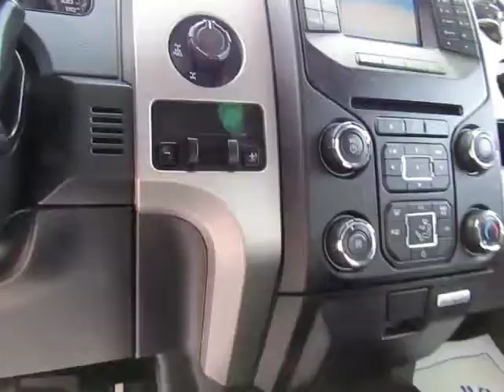2013 Ford F-150 4x4 Northern California R&R Sales Inc Orland Chico Redding Yuba City Sacramento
2013 Ford F-150 4x4
5.0l V8
Automatic Transmission
Power Windows
Power Locks
AmFm Stereo w/CD, aux & USB
Towing Package
Bed Mat
Bed Cover
Running Boards

2013 Ford F-150 4x4

Guaranteed Credit Approval and Triple Check Guarantee

OR CALL TOLL FREE 877-857-CARS

R&R Sales Inc located in Orland and Chico California near Super Shopper Auto Sales, Wittmeier Auto Center, Courtesy Motors, Chuck Patterson, Corning Ford, Corning Chevy